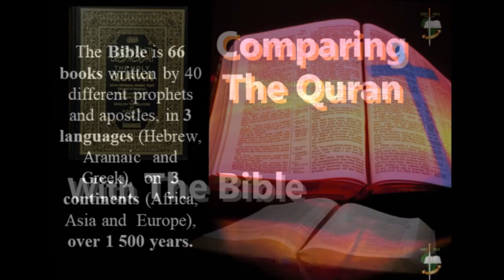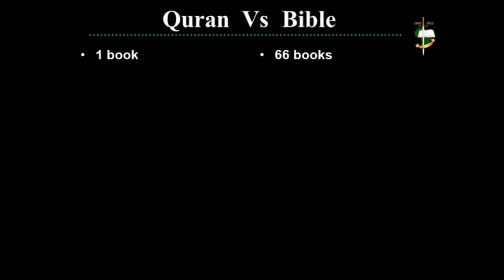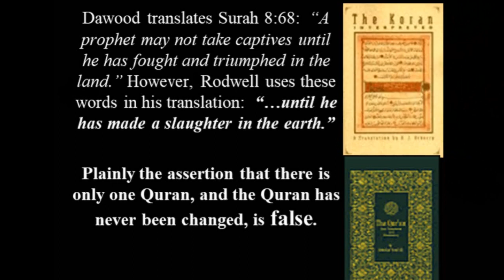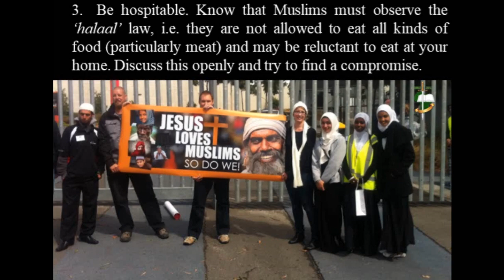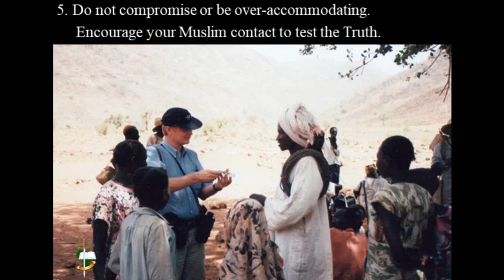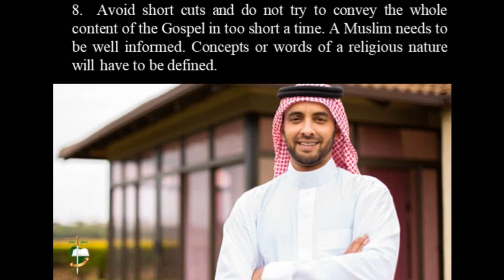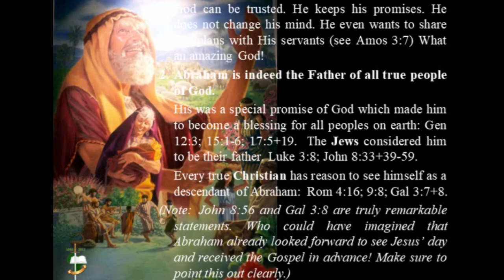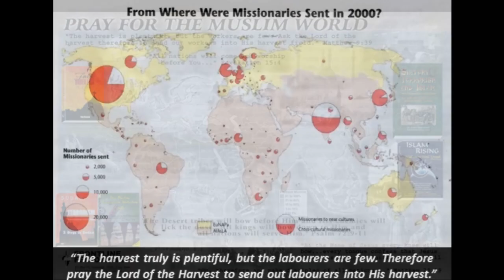How to Win Muslims To Christ - Peter Hammond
Held at the City Tabernacle Baptist Church in Brisbane, Australia on 10 March 2018.